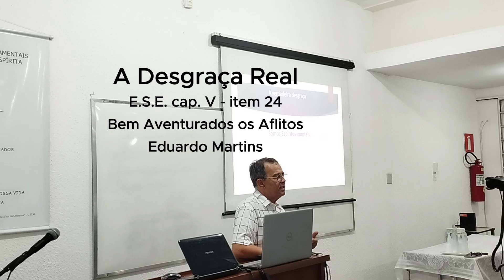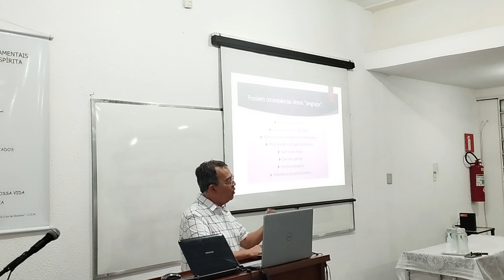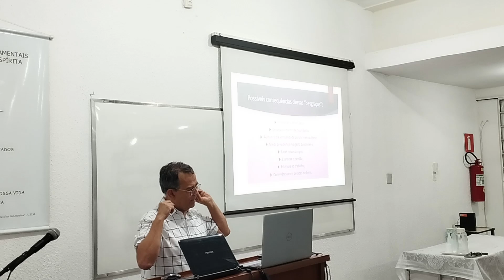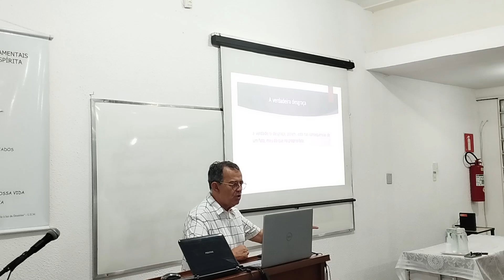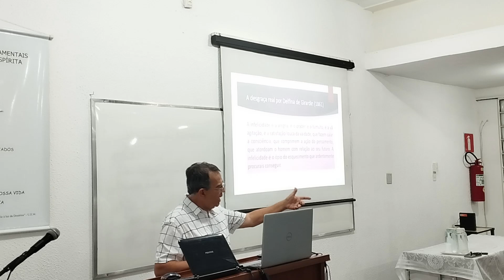A Desgraça Real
Estudo realizado no GEAL - Grupo Espírita André Luiz - BH
A Desgraça Real - O Evangelho Segundo o Espiritismo - Capítulo V - Bem Aventurados os Aflitos - Item 24.